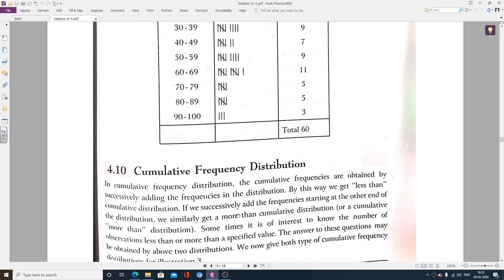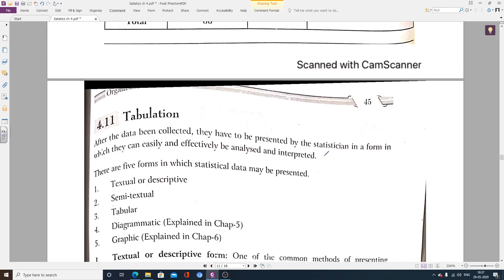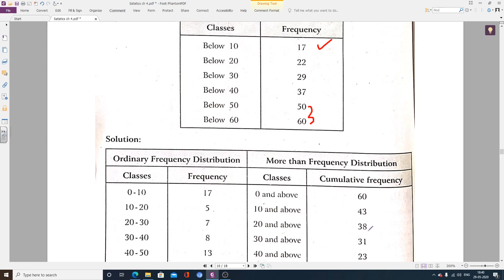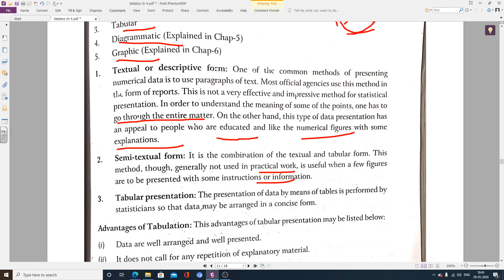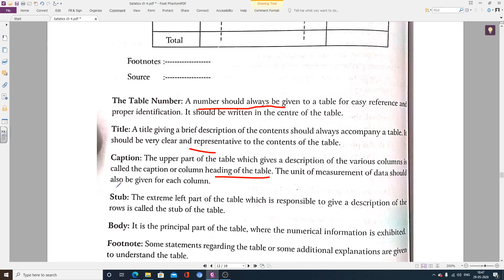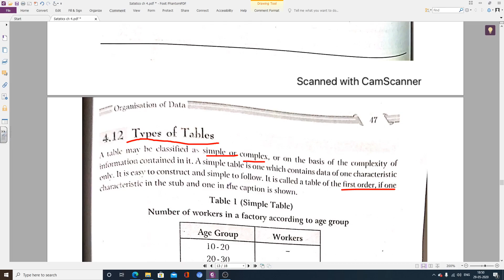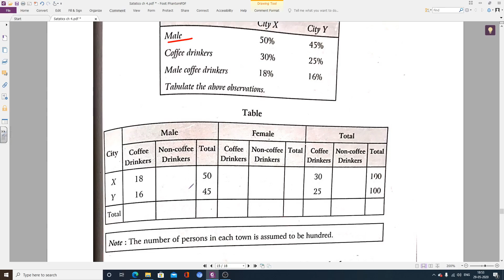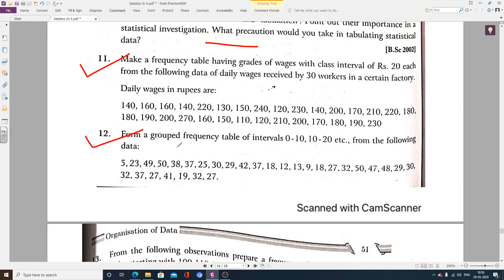Stat Ch 4 Part 3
Types of Tables.